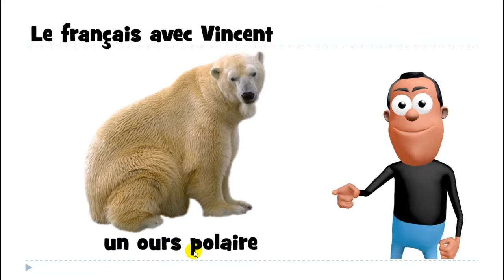1 mot par jour # un ours polaire